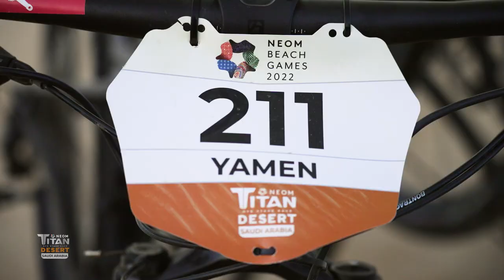HIGHLIGHTS I NEOM Titan Desert Saudi Arabia 2022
There have been 4 stages of adventure, in which we have enjoyed cycling through the canyons of the Saudi desert, the endless plains inhabited by wild camels, the coast of the magnificent and imposing Red Sea, and during 4 days we have fought like true Titans against wind and tide riding into the unknown.🔥

A magical adventure, an incredible land and landscapes from another planet that from now on we will keep forever in our memories.🙌🏻

🎥 Enjoy a small preview of what has been this NEOM Titan Desert Saudi Arabia 2022.